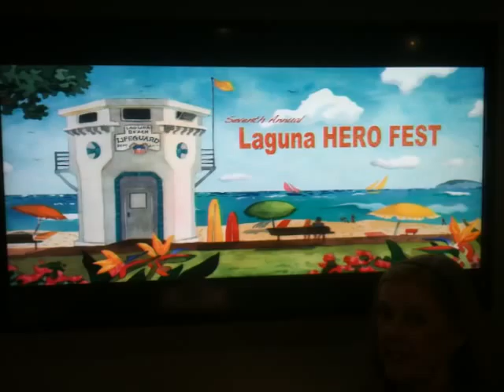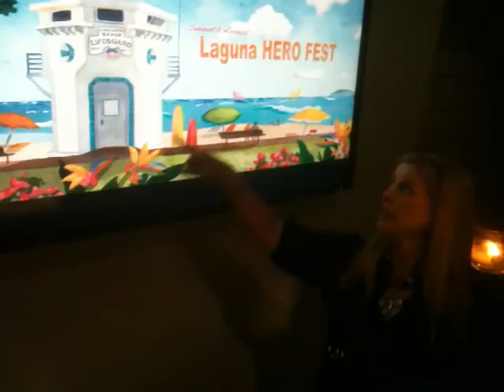Robin Wethe Altman Laguna Lifeguard Tower Painting Animated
Robin Wethe Altman was chosen as a "hero" for the "My Hero Fest" in Laguna Beach on March 13th, 2014. The My Hero Fest was honoring local women who are activists in the field of ART, WRITING, MUSIC and FILM MAKING. Robin and Mada Leach were chosen to represent women artists in Laguna Beach. Robin's painting of the Laguna Lifeguard Tower was used as the invitation for the program as well as the certificates and this animated version of it was on display at the "Seven Degrees Gallery" on several large screens.